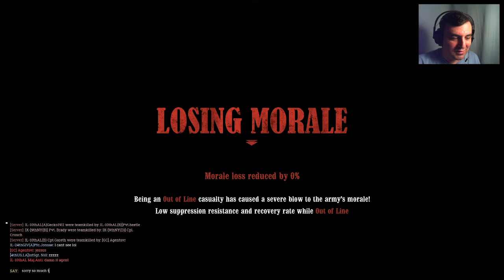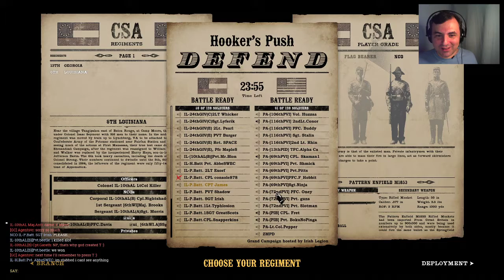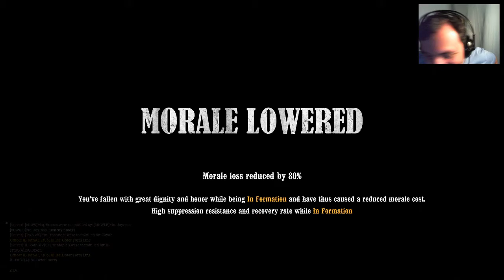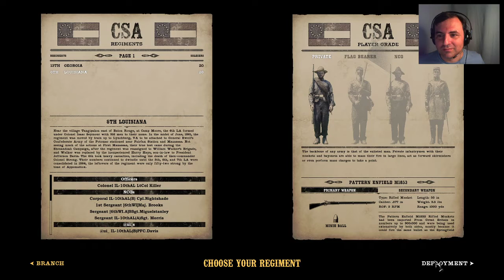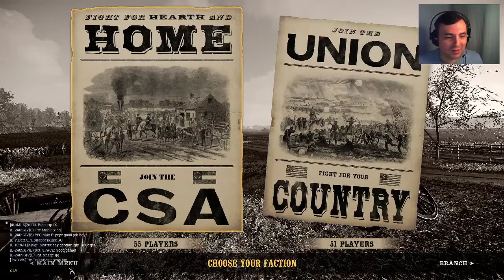War of Rights - Hooker's Push - IX Corps vs Irish Legion - Grand Campaign - November 1863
Grand Campaign - November 1863

Server 1
Map: Hooker's Push

Union (attacking)
IX Corps
Pennsylvania Army

CSA (defending)
Irish Legion
Timberwolf Brigade

Special Effects:
Night Battle
LAST STAND: IX Corps